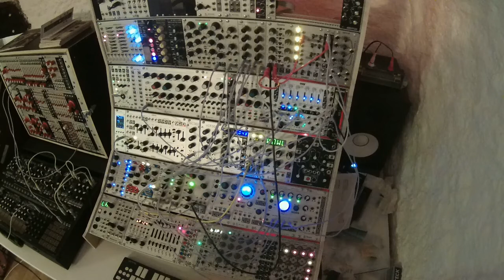Drone or Techno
Tonight's jam with my big case.
Dixie II through Epoch Twin Peak modulated by Tides (Twin Peak is glorious and Tides is subtle)
Dixie II through LxD modulated by Quadra (LxD sounds amazing and Quadra is versatile and powerfull, in the same ballpark as Maths IMHO)
Dixie II through Korgasmatron II through 4ms SMR and modulated by 4ms PEG (DIY)
Metropolis sequencing Dixie II and Twin Peak.
Grids sequencing 2x Peaks with Dead Man's Catch alternate firmware.